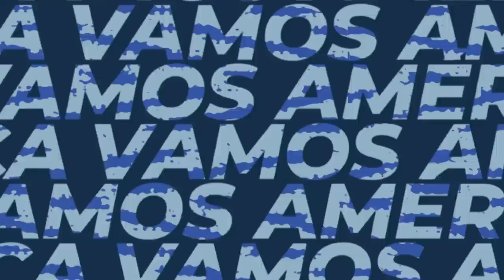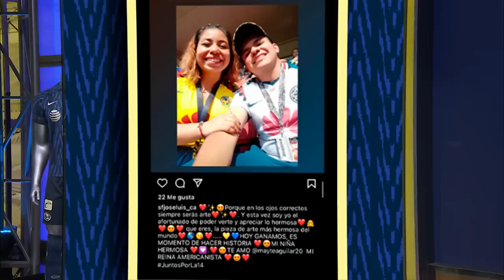Vamos América (Abril 28, 2023)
Termina el torneo regular y el América busca asegurar el pase directo a los cuartos de final, para eso tienen que vencer al FC Juárez. Además, América femenil busca arrebatarle el segundo lugar a Monterrey y mostrar que pueden levantar el título en este torneo.